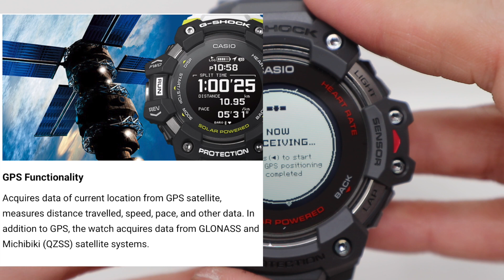UNBOXING 2020 G-SHOCK G-SQUAD HEART RATE MONITOR + GPS GBD-H1000-8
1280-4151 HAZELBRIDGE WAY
RICHMOND BC, VANCOUVER BC